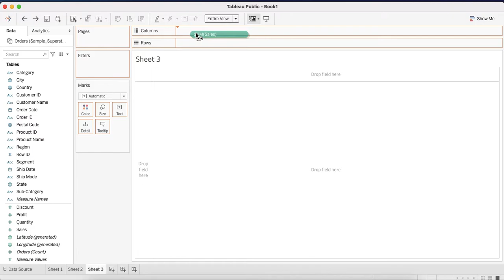Funnel chart in Tableau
Short video on creating a funnel chart in Tableau